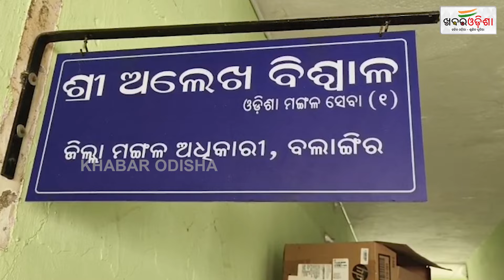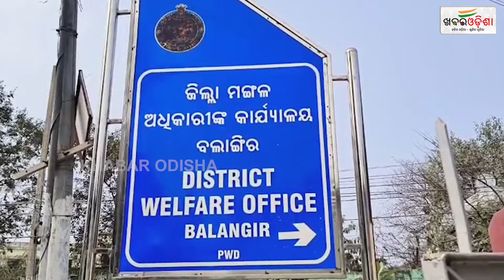ଜାଲ ନିଯୁକ୍ତି ପତ୍ର ଦେଇଥିବା ମାଷ୍ଟର ମାଇଣ୍ଡ ଗିରଫ | Khabar Odisha